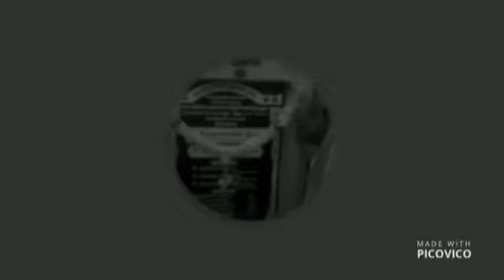Budda Rajasekhar Reddy Birthday Song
Srisailam MLA Budda Rajasekhar Reddy Birth Day Spl Song